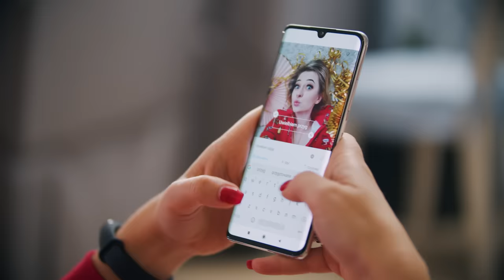TYPOWA MATKA VS 🥳 SYLWESTER 💥 🔥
👉 Zostaw nam łapkę w górę 👍💕 DZIĘKUJEMY! 😍

Telefon, który gościnnie zgodził się wystąpić w naszej oscarowej produkcji to dokładnie ten model

💕 Podziękowania i uściski dla wszystkich, którzy 23 grudnia spędzili z nami 12 godzin na nagrywaniu tego filmu ❤️ ... i dla Ciebie Edziu też - mogłeś grać w grę... a Ty ❤️ montowałeś w pocie myszki ❤️❤️❤️

👉 Baba Iwąka 💕
👉 Ada Witowska💕
👉 Ania Domoń 💕
👉 Randall Martin 💕
👉 Miłosz Domoń 💕

💕 No i pozdrowienia dla Panów Policjantów, którzy odwiedzili nas o 23 wieczorem 😇 💕
PS. Byliśmy grzeczni - powód wizyty Panów Policjantów to materiał na oddzielny film😜